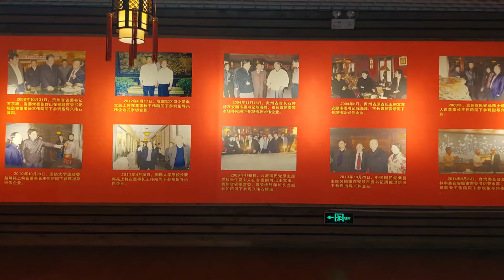흥위 기석박물관 ㅡ 중국/안순